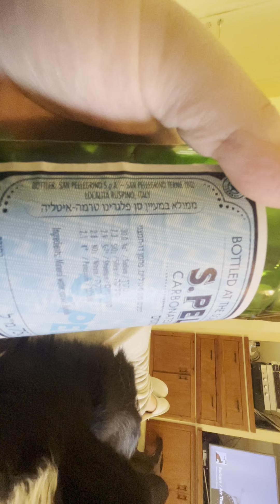a memory from vivian